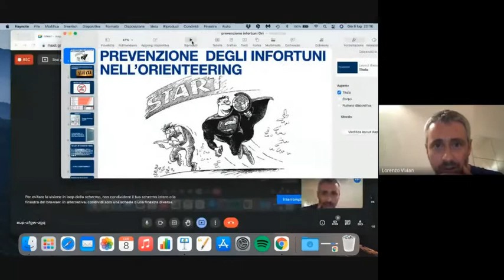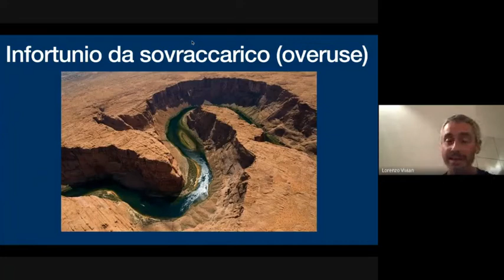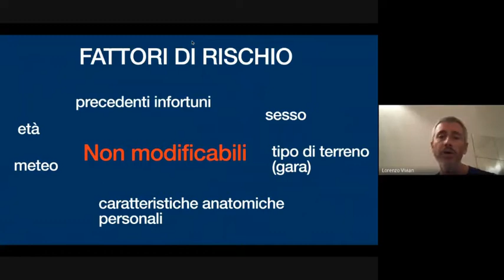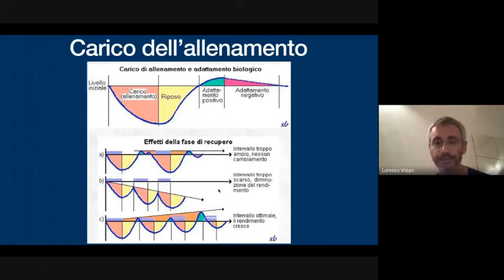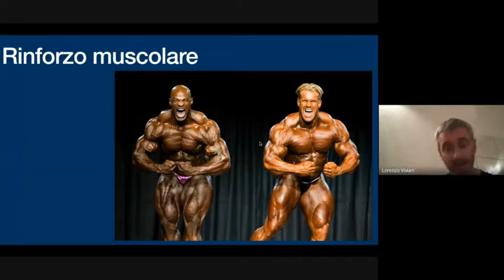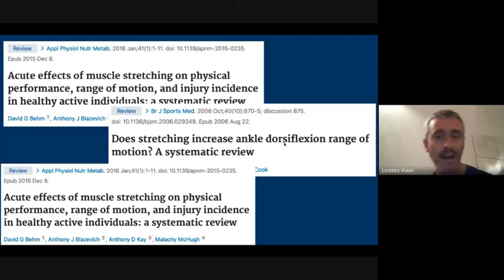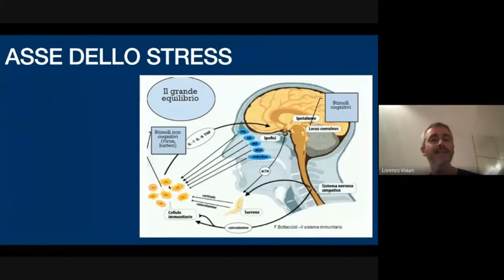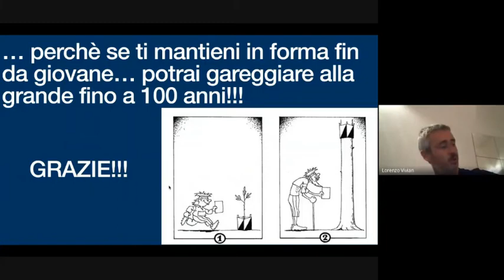Serata JTT con Lorenzo Vivian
la prevenzione degli infortuni nell'orienteering